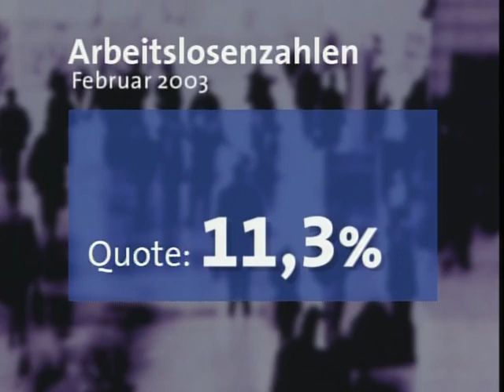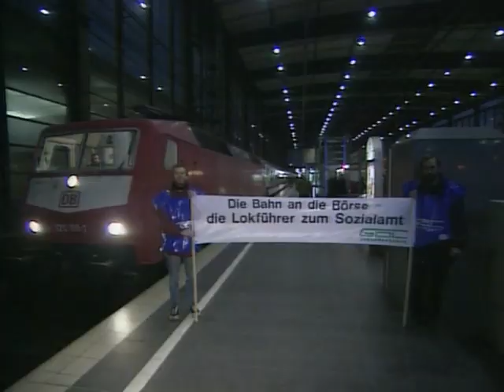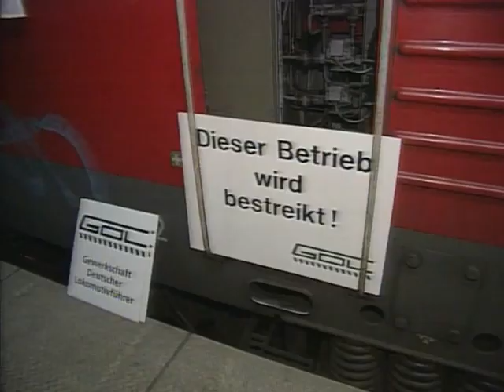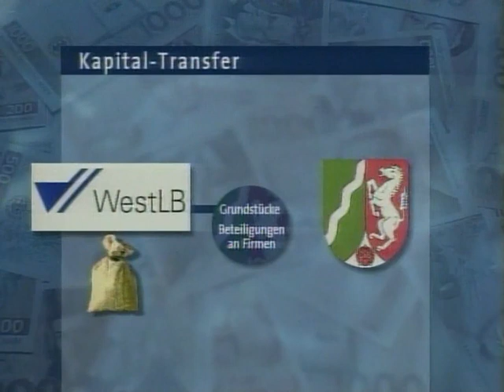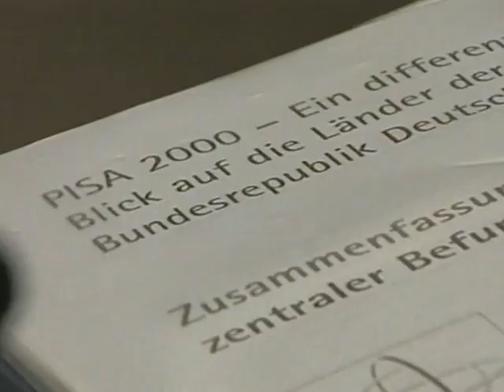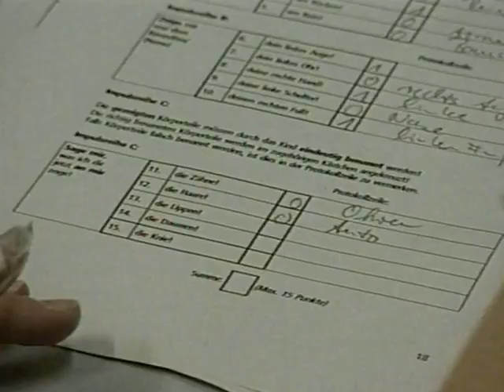Verschwörungstheorien, der 11. September 2001, Jens Riewa und die ARD-Tagesschau vom 06.03.2003